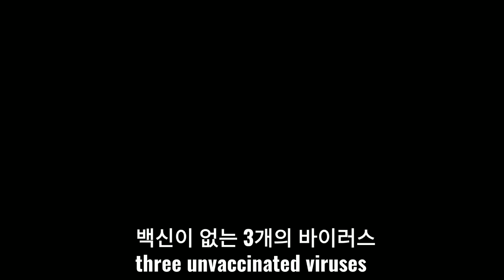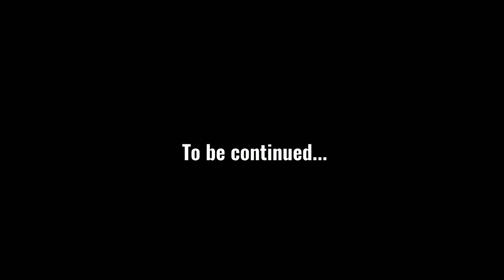레고 제 3의 바이러스 (2화:죄책감) Lego Virus stop motion season 2 part 2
레고 바이러스 스톱모션!